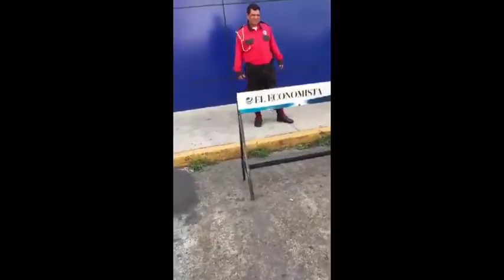El Economista aparta lugares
Valiéndoles madres la ley y el código civil, en el periódico El Economista se creen dueños de la calle.